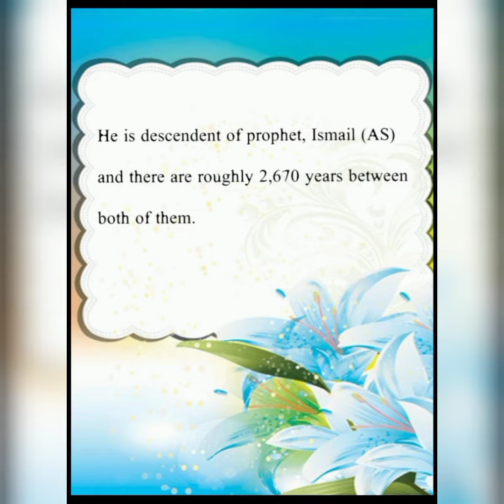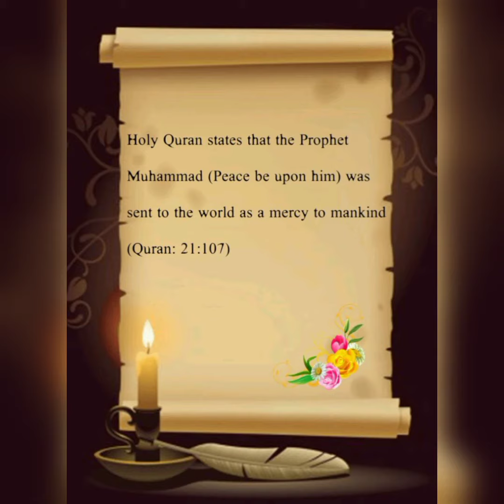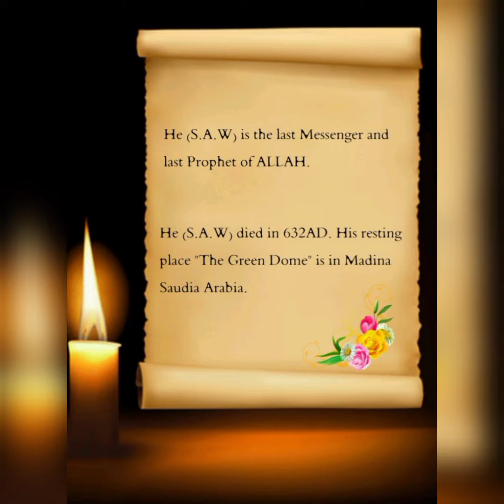Facts about Prophet Muhammad (P.B.U.H)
This video provides the short lesson about last messanger of ALLAH, Muhammad (S.A.W).  We can learn some facts about his life.